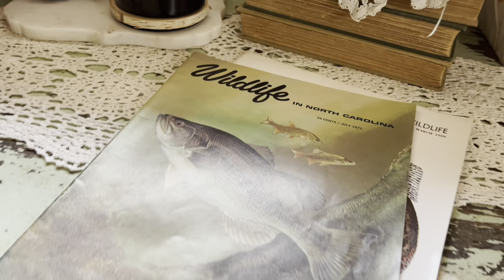Christmas Home Tour 2022 | Vintage Christmas Decor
Relaxing bluegrass Christmas music home tour